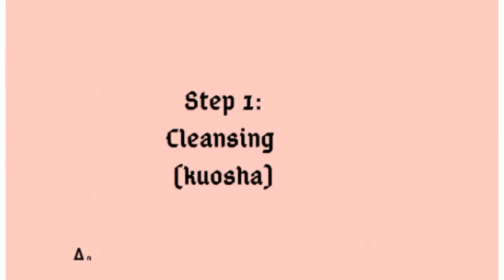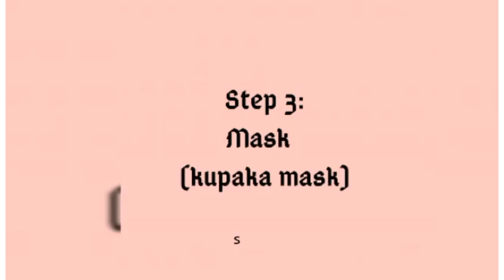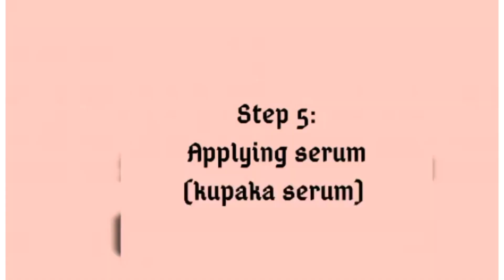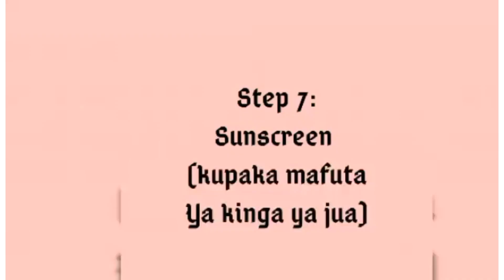Jinsi ya Kuandaa uso kabla ya makeup |How to prepare your face for makeup {English Subtitles}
skin skinprep how to#jinsi#swahili

Hi loves,

Thank you for stopping by and watching, i appreciate each & every one of you for the support!

Love Lutfia.

chunusi dawayachunusi matunduusoni largepores kutoachunusi\n#kupakamakeup#jifunzemakeup#kutunzanywele#mafutayangozi#ngozilaini#sabuninzuri\n#facemask#scrub#nyweleasili#kukuzanywele#nywelendefu#makeuptutorial#kupakalipstick\n#kupakawanja#kupakafoundation#kuondoamakovu#kutoamichirizi#kutoamakunyanzi\n#makunyanzi#ngozilaini#ngozinyororo#kutunzangozi#coffescrub#lotionnzuri#tibayachunusi